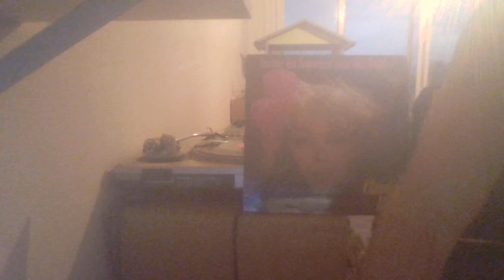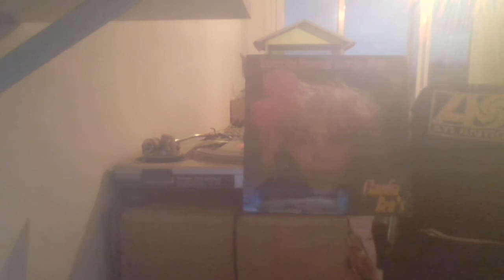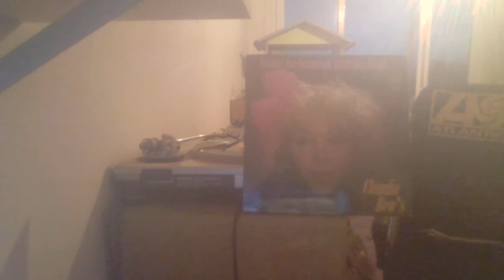CLAUDIA BEN'S - Toutes les hommes sont des folles INSTRUMENTAL CARRERE REC 85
Funk Music 12" Excellent Instrumental Version  Bonne écoute !